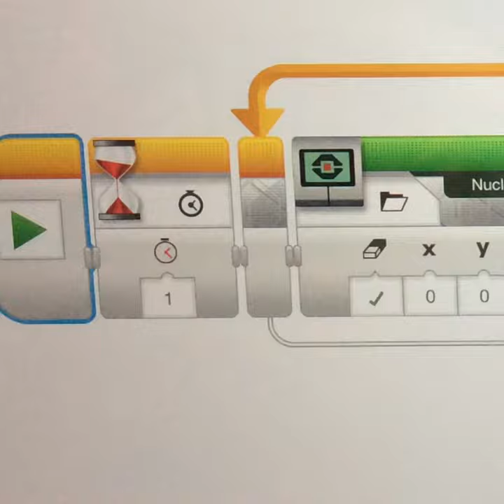eastmanjayal 11091 2903688 Clips18 09 19 10 39